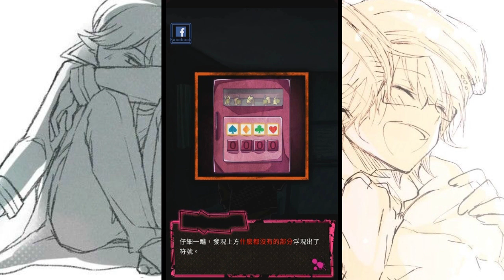惡狼遊戲DLC 新村洸視角 EP12 再一次舉辦最後的惡狼遊戲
惡狼遊戲在大局來看是錯誤的，但洸、雪成、倫太郎的改變確實證明是有意義的
而且還成了刎頸之交

再加上神崎宗四郎、一條椿、小野寺凜佳
簡直最強的團隊呀!

音樂名稱:be my bad boy